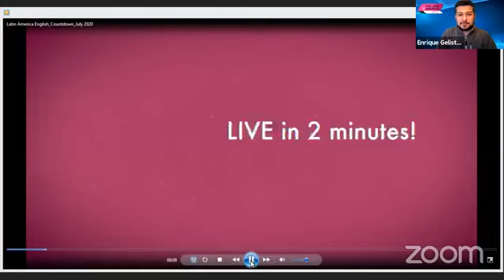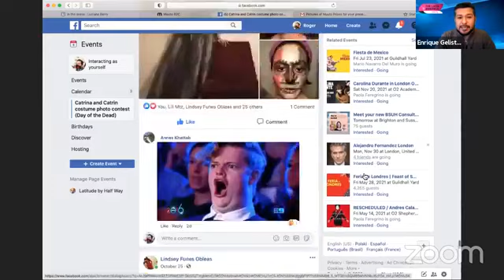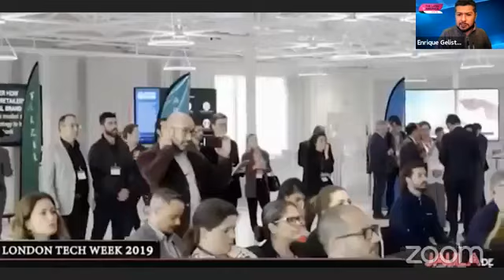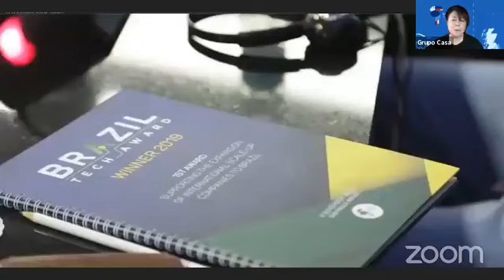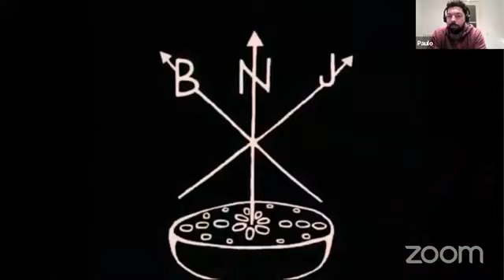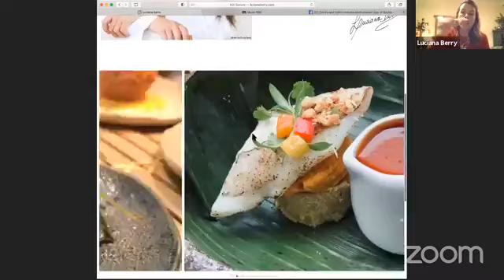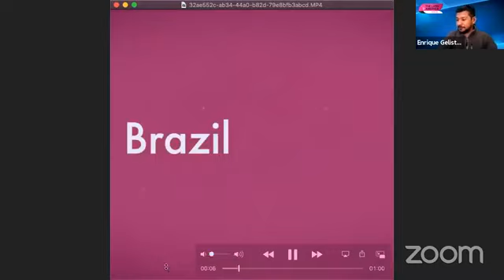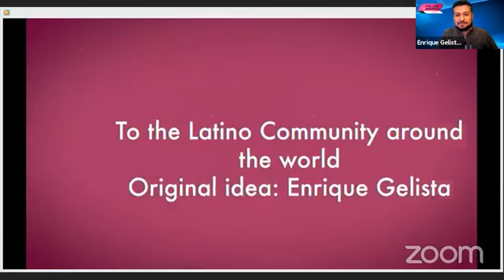BRAZIL, WE TALK ABOUT LATAM, TECHNOLOGY, MUSIC AND THE WINNER OF BRAZIL MASTER CHEF 2020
We talk about Brazil
And how can you win FREE accommodation in RivieraNayarit Mexico. You can participate uploading your Catrina / Catrin picture before midnight 2nd November and invite your friends to watch the show this Tuesday (8pm London time) During the show we will let you know how you can be one of the winners!!

Enrique Gelista ROGER Alarcon Photography Making Spanish Simple
Sandra Sinicco @LatAm Edge Award Chef Luciana Berry Brazil Tech Award